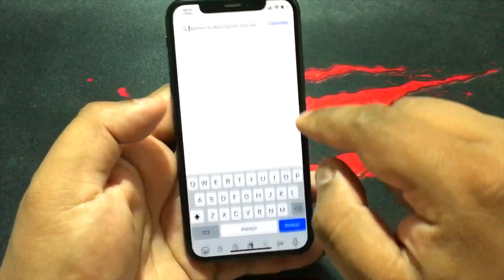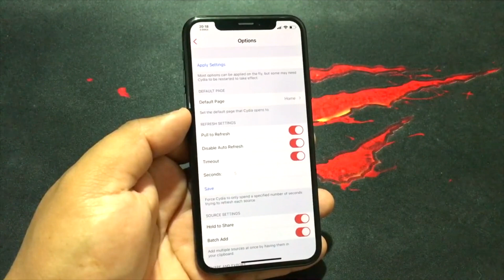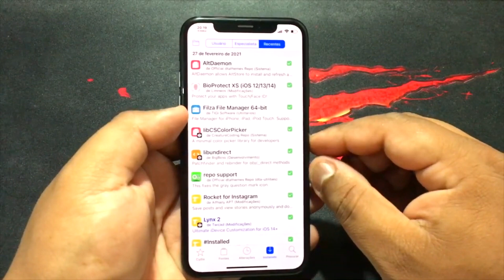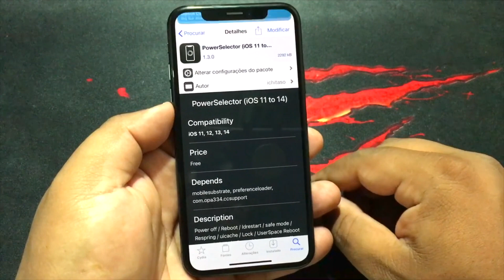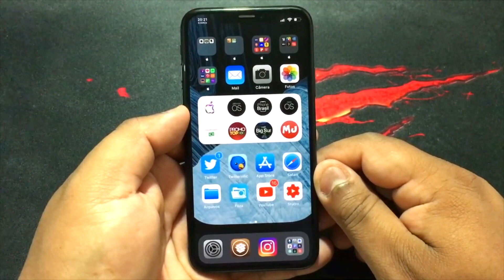COMO INSTALAR OS PRIMEIROS TWEAKS NO SEU IPHONE - JAILBREAK | iOS 14 a 14.8